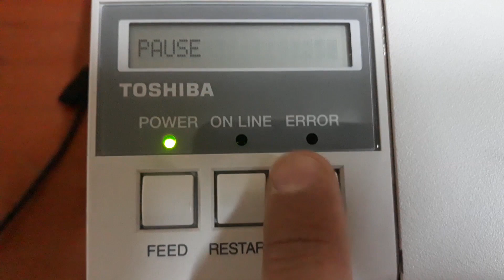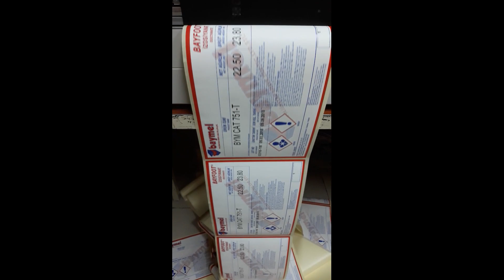TEC B-852 PAPER JAM FİX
Toshiba TEC B-852-R Paper Jam Fix

Sound:End of Summer